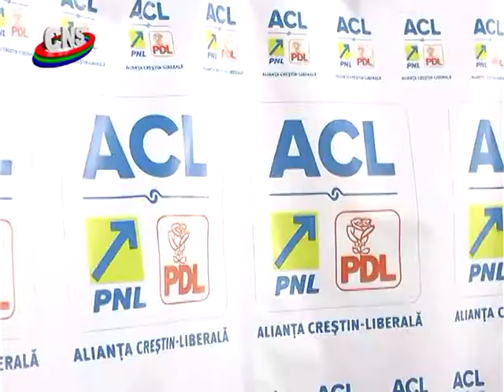Politica de echipa in PNL Neamt